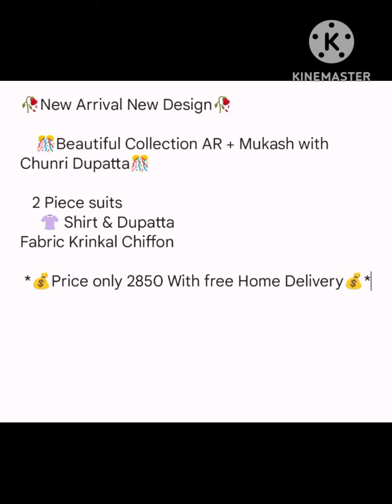Mukesh With Beautiful Chunri Dupatta Buy Online. Chiffon. 03343079651. @huma lifestyle8611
🥀New Arrival New Design🥀

    🎊Beautiful Collection AR + Mukash with Chunri Dupatta🎊

   2 Piece suits
     👚 Shirt & Dupatta
Fabric Krinkal Chiffon

 *💰Price only 2850 With free Home Delivery💰*